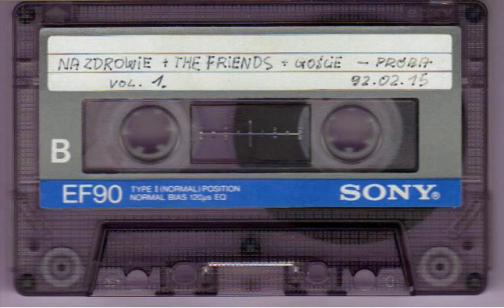Na Zdrowie - Rozpostarta płachta nieba